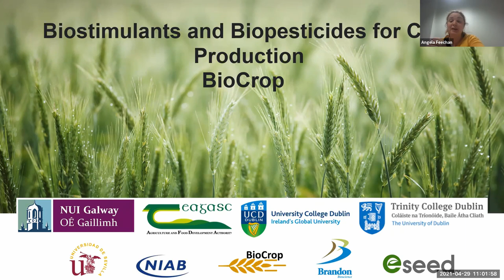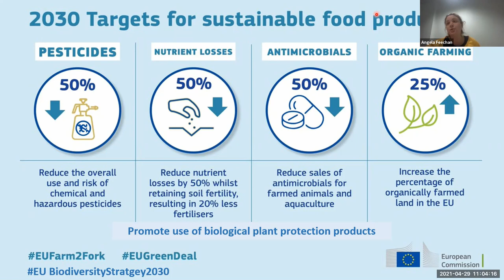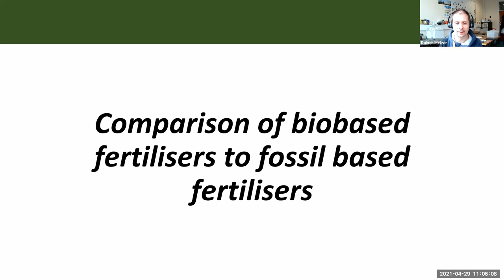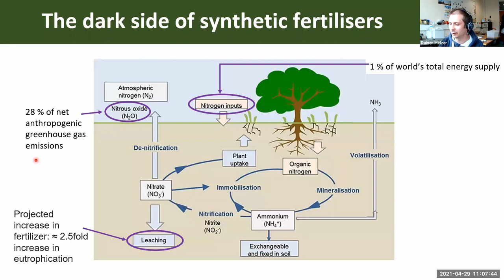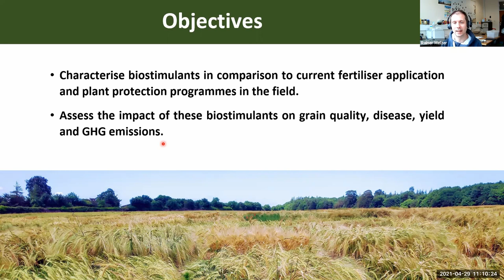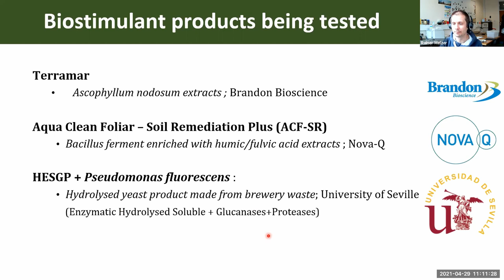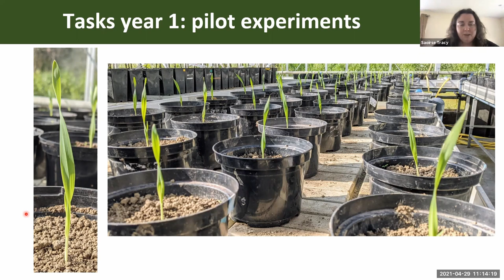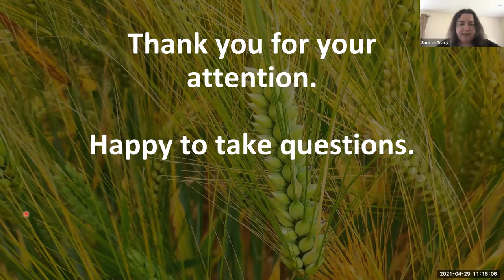Biopesticides and Biofertilizers for Crop Production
Dr Angela Feechan, Dr Rainer Melzer, and Dr Saoirse Tracy introduce their new research project, BioCrop. Crop production is dependent on manufactured fertilisers and pesticides/fungicides. The use of biobased products and innovations may provide a viable alternative while addressing sustainability and the environmental impacts of these such as GHG emissions. BioCrop will develop new and test existing biofertilizers and biopesticides for cereal production providing alternatives for growers in the face of EU regulations on fertiliser use and the loss of plant protection products.